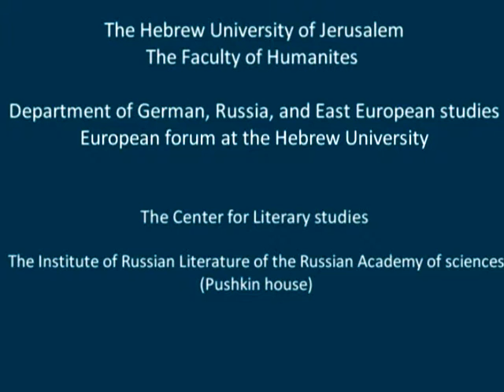Лариса Найдтич. Формирование немецких колоний вблизи Санкт-Петербурга в 60-е годы 18 века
Larissa Naiditsch (Jerusalem, Israel). Early Formation of German Colonies near St. Petersburg in the 1760-s / Формирование немецких колоний вблизи Санкт-Петербурга в 60-е годы 18 века